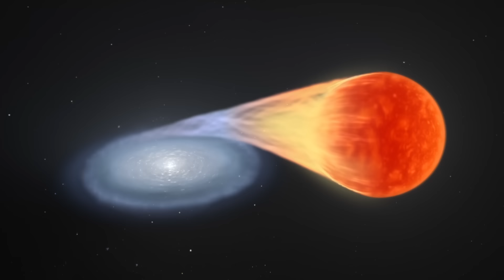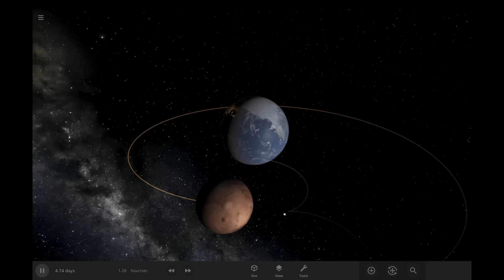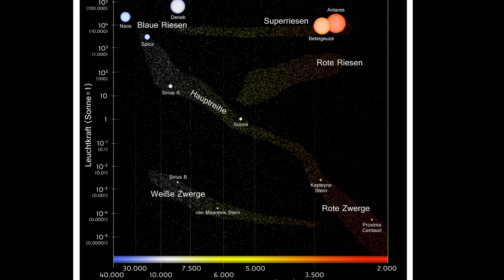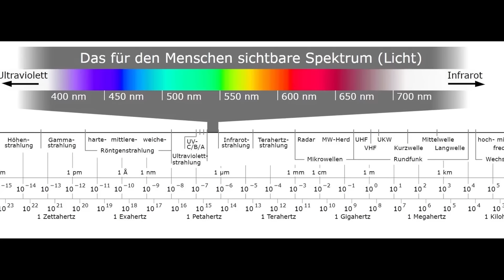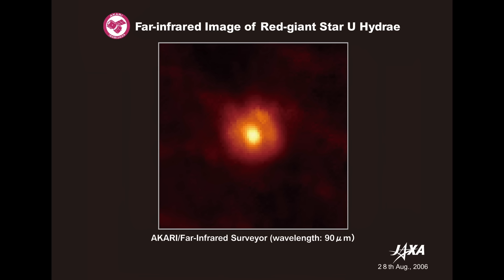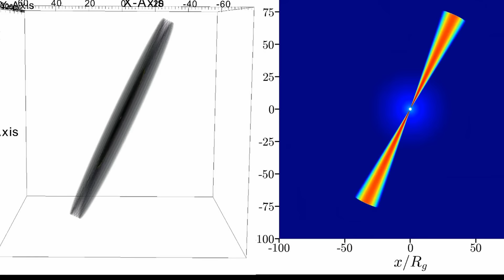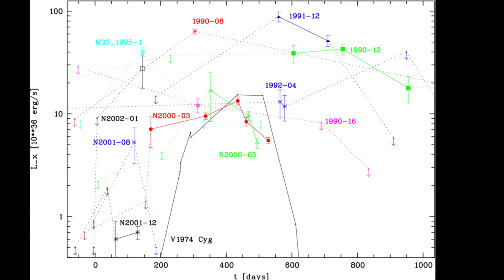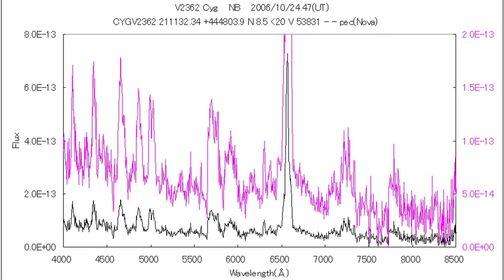Das PHÄNOMEN des JAHRHUNDERTS: Der Ausbruch von T Coronae Borealis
Dieses Jahr im September erwarten Astronomen ein sehr explosives Himmelsspektakel: Der Stern T Coronae Borealis soll eine Nova produzieren, eine sehr Leuchterscheinung in einem engen Doppelsternsystem, in welchem ein Weißer Zwerg Materie von seinem riesigen Begleiter "absaugt".

Doch was sind Novae und worin liegt der Unterschied zu Supernovae? Gibt es neben T Coronae Borealis noch andere wiederkehrende Explosionen? Erkundet mit mir gemeinsam die faszinierende Welt der NOvae und ihren unglaublichen Eigenschaften, fast regelmäßig wiederzukehren.